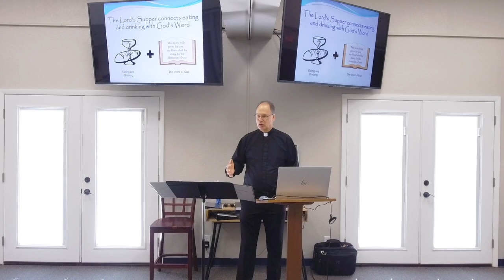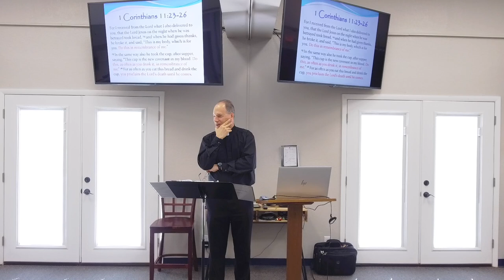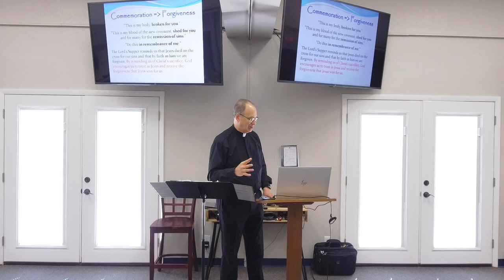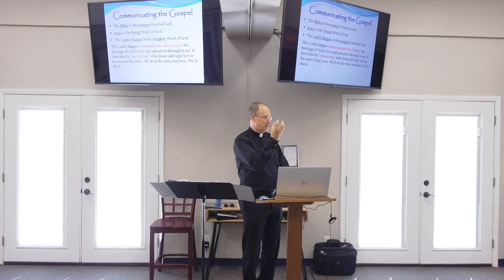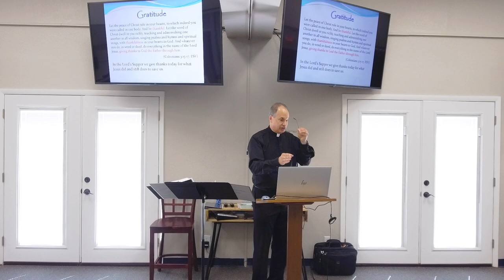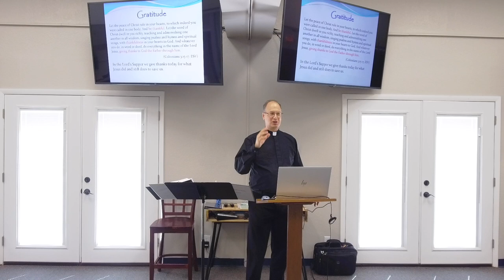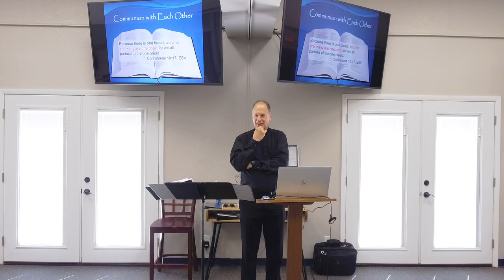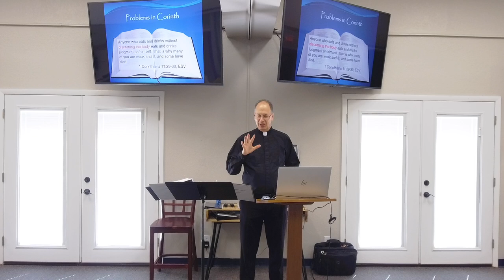August 18 Bible study